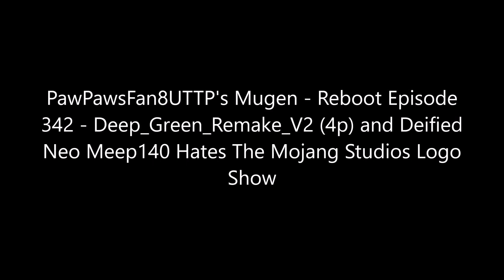Miraitowa Interrupts BlackTank Network's Video (SEQUEL)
Full Title: PawPawsFan8UTTP's Mugen - Reboot Episode 342 - Deep_Green_Remake_V2 (4p) and Deified Neo Meep140 Hates The Mojang Studios Logo Show

No Credit to @TheMojangStudiosLogoShow